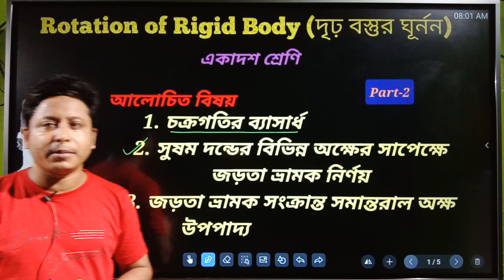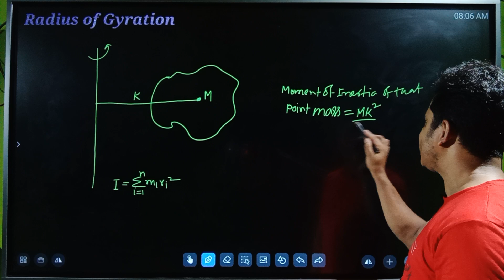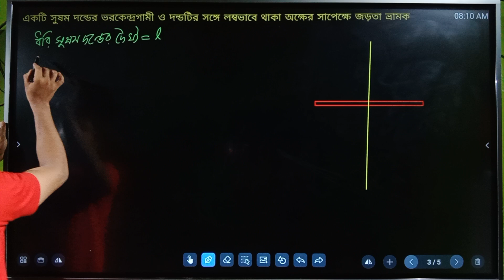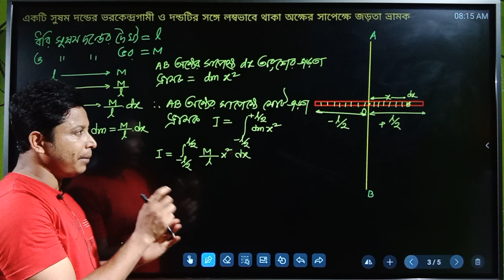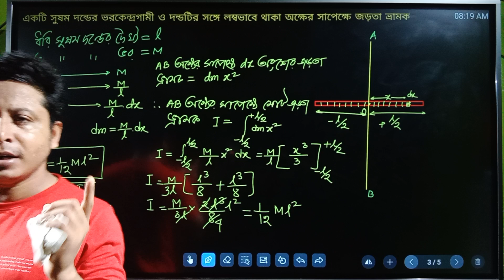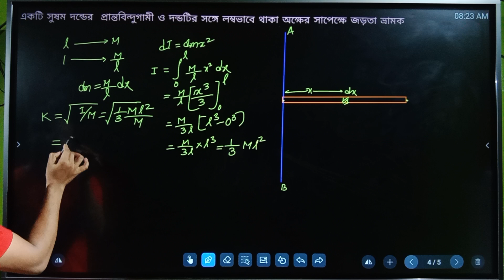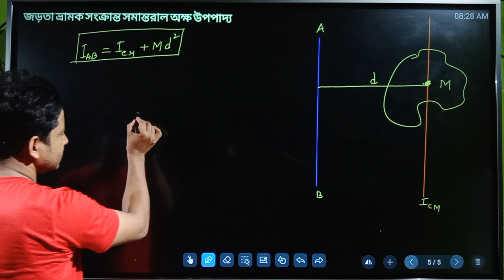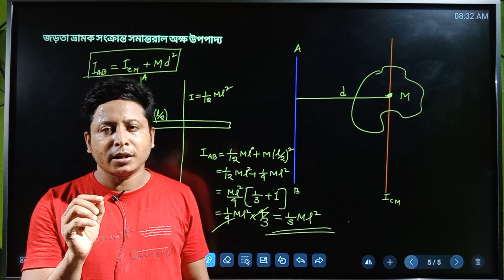Rotation of Rigid Body Part-2 class 11 and NEET